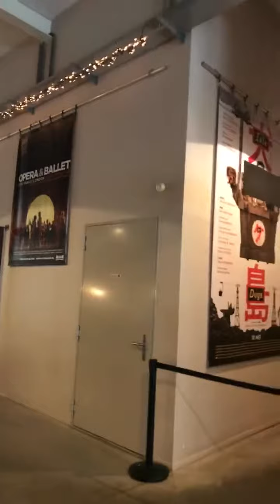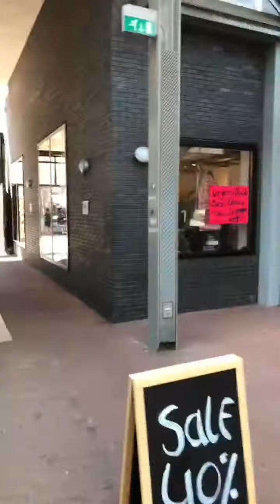De Hallen Amsterdam, voormalige tramremise. Kinkerbuurt 13 juli 2018